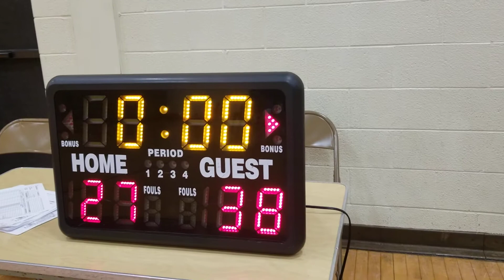Detroit Bulldogs 8th grade Championship game 4/24/2021(2)